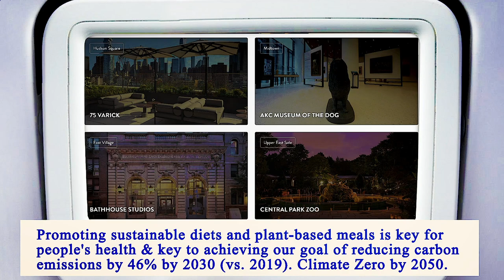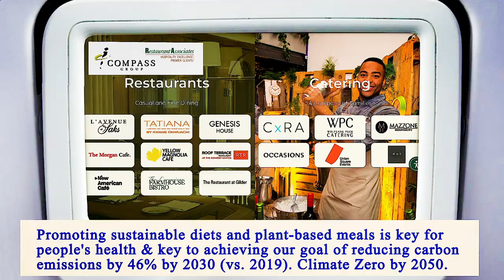Nearest Restaurants From Me Manhattan 10009 NY, New York County, New York, United States